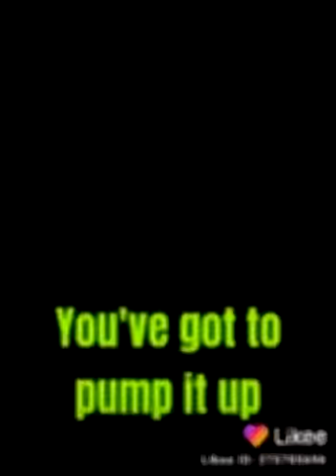Libe love you so much